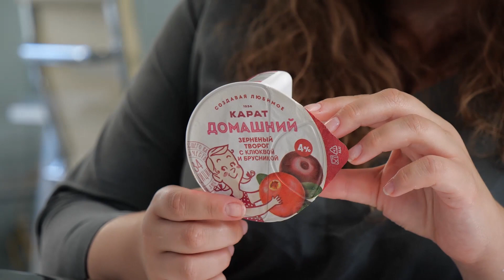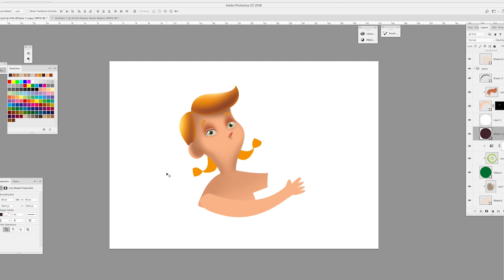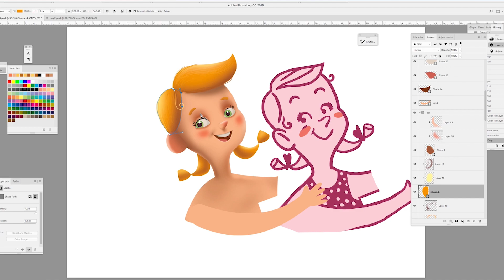Секрет иллюстрации от арт-директора Depot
Вера Зверева, арт-директор Depot, показала как могла бы выглядеть иллюстрация на упаковке «Карат Домашний» в другом стиле. Интересный эксперимент для вас, для нас и для самой Веры, автора персонажа. Всегда интересно узнать как может выглядеть тот же персонаж, но в другой стилистике.

Новая линейка бренда «Карат Домашний» была разработана в Depot в 2016 году. Запуск бренда «КАРАТ Домашний» стал третьим крупным релизом завода «КАРАТ» и Depot. Подробнее по ссылке